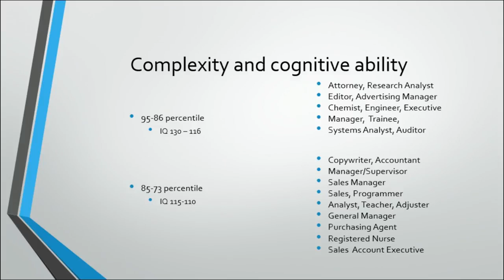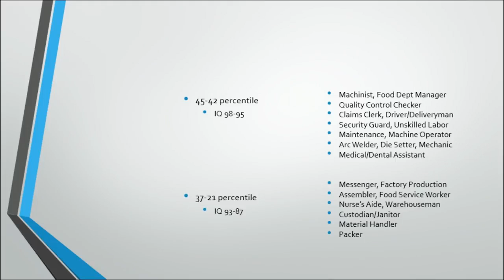The Importance of IQ and the Big 5 in Relation to the Job Market and the Opioid Epidemic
Excerpt of "2017 Personality 18: Biology & Traits: Openness/Intelligence/Creativity I" by Dr. Jordan B. Peterson